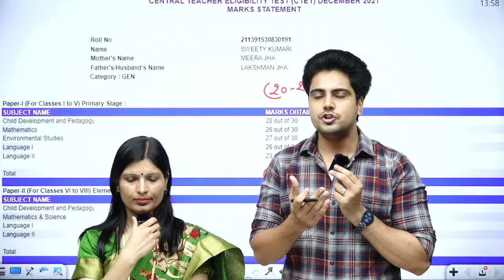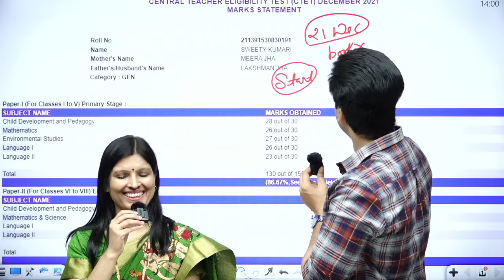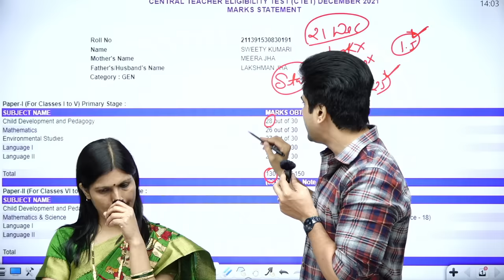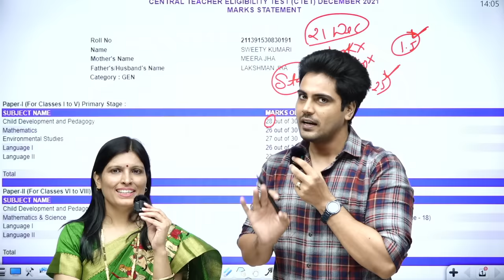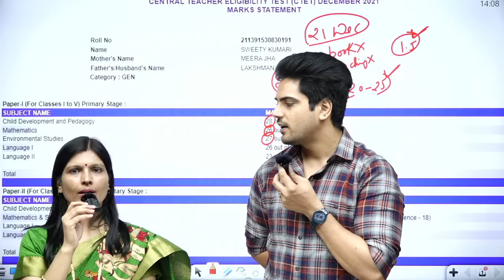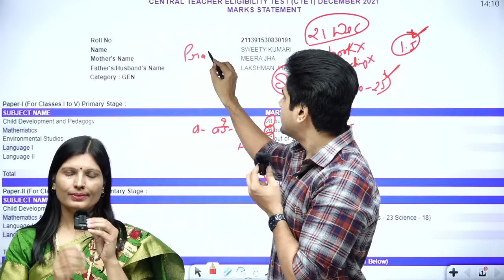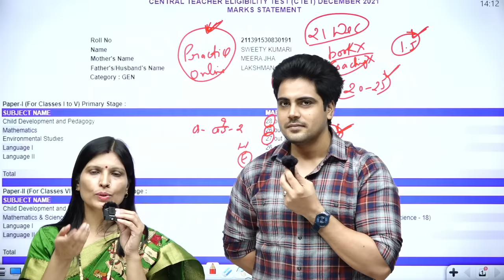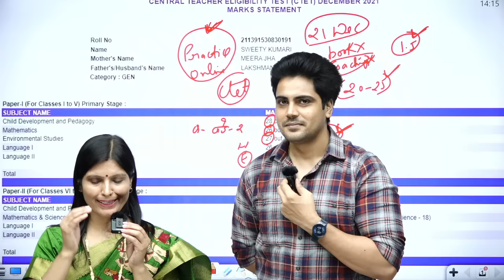CTET में 25 दिन में कैसे आए 130 नंबर?Interview sweety kumari with Sachin choudhary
हमारी Application Sachin Academy Official को playstore पर जाके download करें